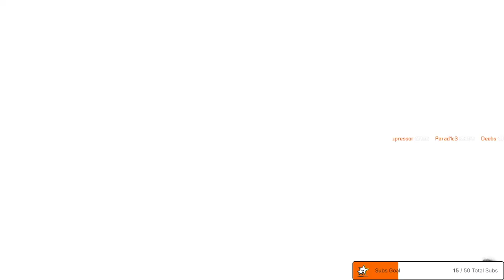Wo Long Fallen Dynasty - First Gameplay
184 A.D. China at the end of the Late Han Dynasty.
The world is in turmoil and infested with demons,
and the long and prosperous dynasty is on the verge of collapse.

As the Yellow Turban Rebellion rages,
led by Zhang Jiao's Way of the Taiping,
the protagonist, a militia soldier heads out to suppress
the Yellow Turbans when he meets a young man.

This encounter engulfs the protagonist
into a swirling intrigue of chaos.

Forza Horizon 5 extra content;

The Hunt is our discord community, you can join us and discuss games and tech. There is a diverse bunch of people to get to know and everyone is happy to share advice should you have questions about almost anything!